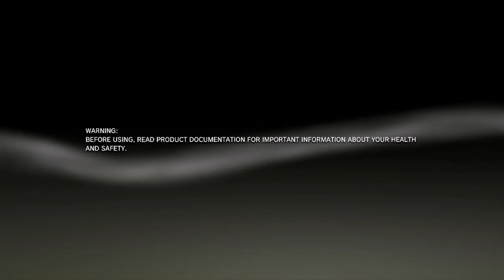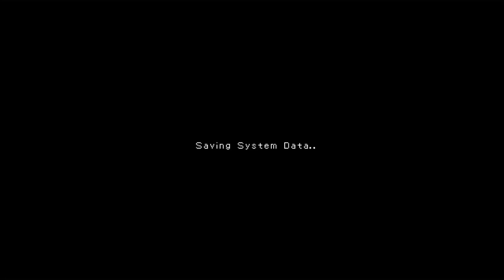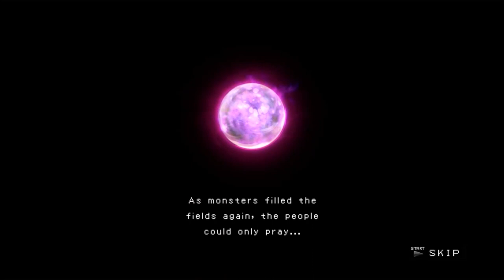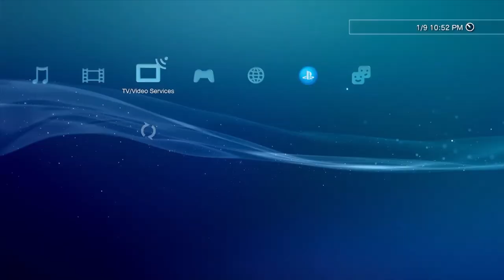3D Dot Game Hero's (Start to First Temple) | No Commentary/Free to Use [PlayStation 3]